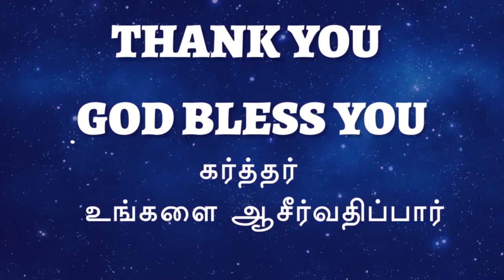Epi-30 | Rev.Dr.Pr.M. Elango Mannan | Power Berachah Church - Dharmapuri | Jeyam Tv